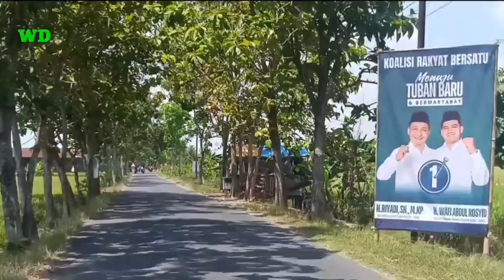Info Harga Gabah Di Desa Sandingrowo.Kec.Soko.Tuban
Bulan Oktober 2024 Petani Di Desa Sandingrowo Sudah Panen Padi Lagi,Berarti Petani Desa Sandingrowo Bisa Panen Padi Setahun 3 Kali